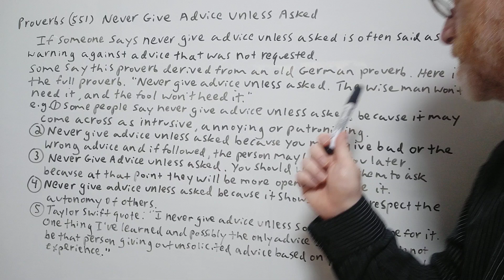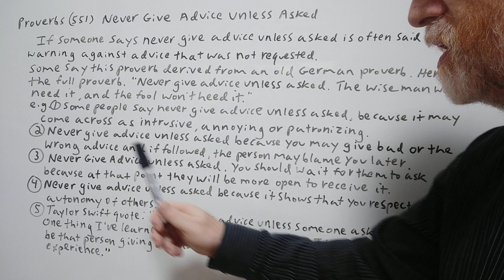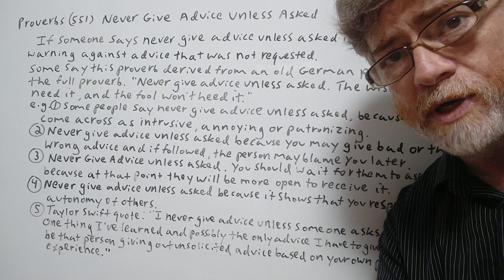Never Give Advice Unless Asked - Proverbs (551) Origin - English Tutor Nick P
In this video, we will cover the meaning of this proverb, allude to its origin, and give and give examples of its use.